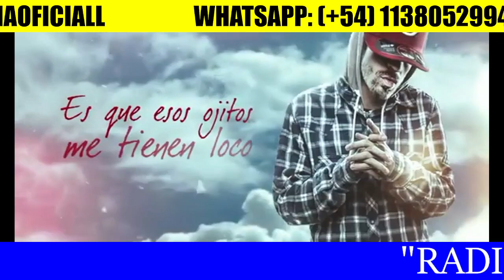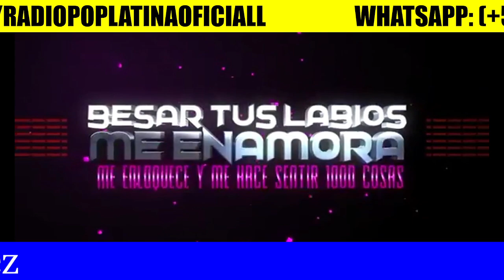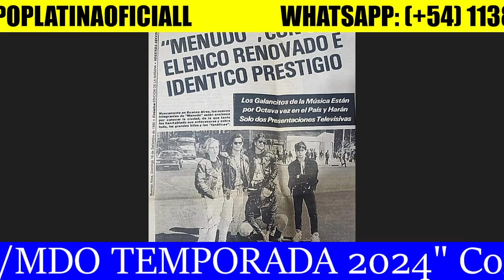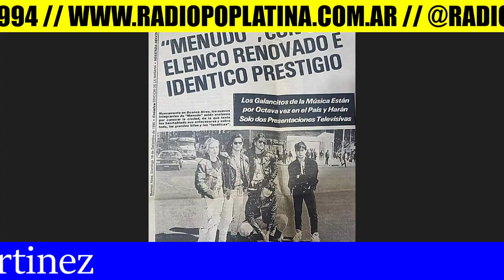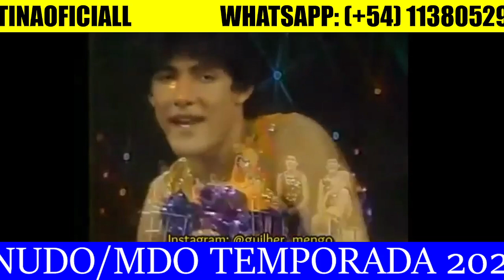RADIOMANIA MENUDO/MDO 2024 - PROGRAMA 92 (10/07/2024)